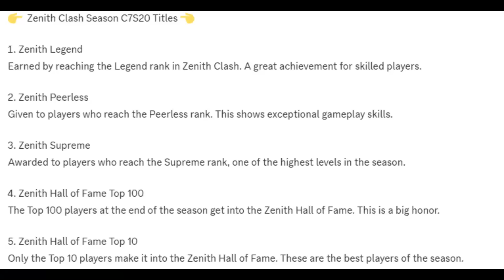🤯AFTER 6 YEARS, THEY BRING THIS (BGMI). | TEKKEN 8 PRIZE PATH CHOOSE REWARDS IS HERE | ZENITH CLASH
Hey Guys
In this video, we will be going to know bgmi/pubgm new ranking system .

Credit: @Priyank1798GC  , @MadTamizha

💰UPI: subhtech03@ybl